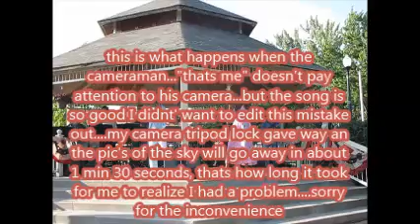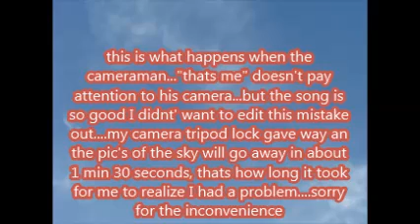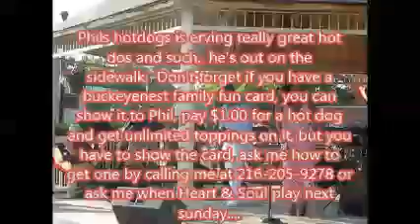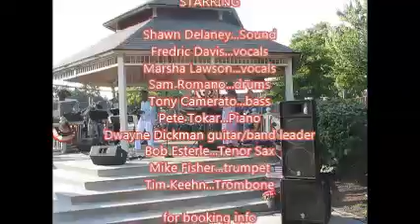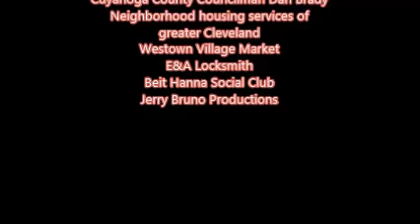Summer concert series at Halloran Park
every sunday in July enjoy a free concert in the park, this is "The Orchestra" performing July 7th 2013